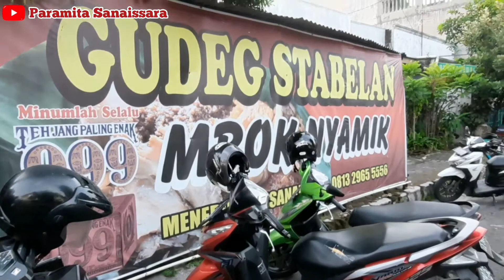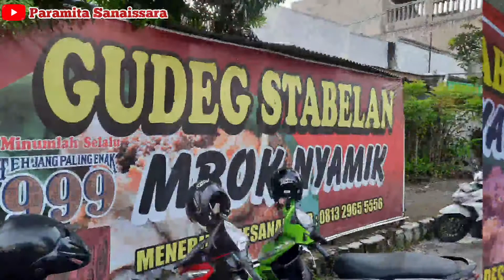Food Testy | Gudeg Pagi Enak dan Murah Area Solo | Mbok Nyamik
Ketika liburan ke suatu kota, pasti tak lepas dari wisata kuliner nya
Gudeg merupakan makanan khas Jogja dan Surakarta
Jangan lupa yang lagi liburan ke Kota Jogja dan Solo, mampir ke warung Gudeg yang saya rekomendasikan ya
Pastinya gak nyesel 😊

Simak video saya ya
Terimakasih dukungan nya dengan cara view full video, memberi semangat melalui kolom komentar, dan like video ini
Semoga yang saya sharing bermanfaat dan membantu teman-teman sekalian
Semangat menyambut hari-hari yang menyenangkan

masak barengmita

gudeg jogja paling enak,
gudeg jogja tanpa daun jati,
gudeg jogja,
gudeg yu djum,
gudeg mbah lindu,
gudeg pawon yogyakarta,
gudeg mercon,
gudeg jogja peuyeum bandung,
gudeg ayam,
gudeg abimanyu semarang,
gudeg adem ayem,
gudeg ayam telur,
gudeg asli jogja resep,
gudeg ala rudy